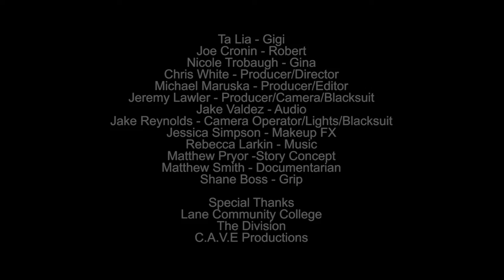Open Close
2016 72 Hour Horror Film Competition - Eugene film society
We earned the Best Scare Award.